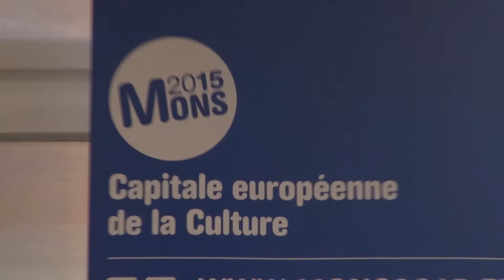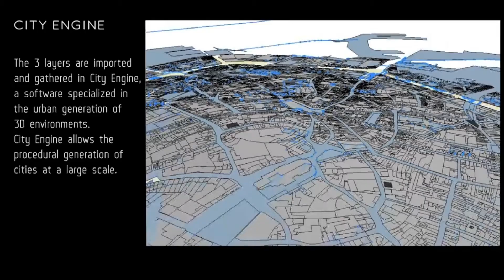UMONS 2015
L'Université de Mons, partenaire officiel de Mons 2015

Le jeudi 5 décembre 2013, les responsables de la Fondation Mons 2015 et les autorités de l'Université de Mons (UMONS) ont officialisé la convention de partenariat qui fixe les modalités de leur future collaboration.

L'UMONS devient ainsi l'un des partenaires officiels de Mons 2015. Ce partenariat se concrétisera par une mutualisation de moyens matériels, humains et financiers. Il a pour objet notamment d'assurer la mise en œuvre de 9 projets portés par des membres de la communauté UMONS (enseignants, chercheurs, administratifs...).

Les 9 projets qui seront soutenus par la Fondation Mons 2015 et bénéficieront du label « Mons 2015 » sont brièvement les suivants :

4_ALL_ACCESS - Plateforme de réflexion sur l'accessibilité aux lieux culturels et à la culture en général pour les personnes porteuses de toute forme de handicap ou issues de milieux culturellement et socialement défavorisés.

ARCHITECTURE ET CULTURE : LECTURES ET ECRITURES DE LA VILLE - Processus participatif d'écriture de nouvelles dans le cadre d'un concours, mis en perspective par l'organisation d'un colloque et mis en espace dans la ville au moyen du mapping 3D, technologie de pointe de projection vidéo.

CITYGATE - Mise au point d'un canal de téléprésence entre Mons et Plzen, dont les flux audio, vidéo, y compris vidéo 3D et squelettes des personnes en interaction seront ouverts aux citoyens.

CITYLIGHT - Création, sur la façade du bâtiment UMONS rue de Houdain, d'un espace de mapping architectural ouvert au crowdsourcing, càd ouvert à la participation citoyenne.

JACQUES DU BROEUCQ OU L'ITINERAIRE VIRTUEL ET TRANSEUROPEEN DU MAITRE-ARTISTE DE L'EMPEREUR CHARLES-QUINT - Itinéraire transfrontalier rayonnant de Mons vers St-Omer, passant par Boussu, et Binche permettant d'appréhender les deux facettes de l'artiste, sculpteur et architecte de talent.

JEAN-CHARLES HOUZEAU - Edition critique des lettres écrites par Jean-Charles Houzeau à sa famille à Mons lors de son séjour en Jamaïque de 1868 à 1876.
LA VOIX DES ANGES - Projet interdisciplinaire et inter-associatif visant à munir d'une interactivité vocale unique et expressive différents objets et espaces urbains dans la ville de Mons.

RENCONTRE INTERNATIONALE D'ORCHESTRES UNIVERSITAIRES - Organisation de concerts donnés par des orchestres universitaires/étudiants, et rencontre entre musiciens.

THEATRE DES SAVOIRS - Organisation d'une exposition consacrée à l'histoire des sciences et techniques ; des premières expériences relatives à l'électricité et au magnétisme jusqu'aux plus récentes applications aux technologies de l'information et des télécommunications.